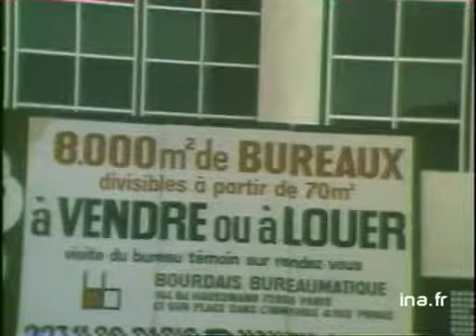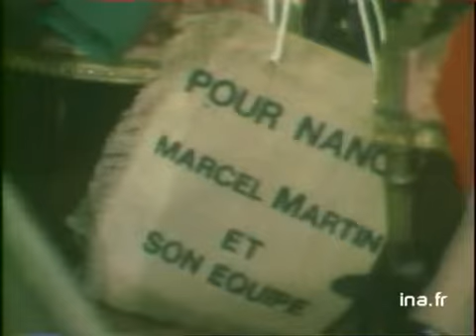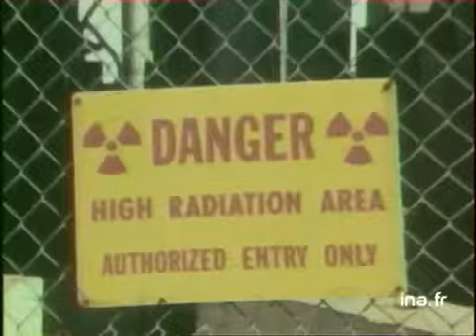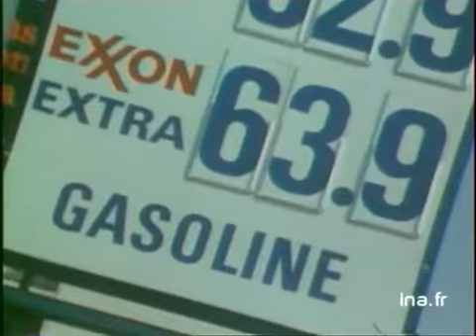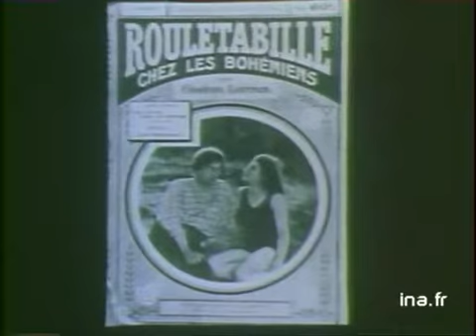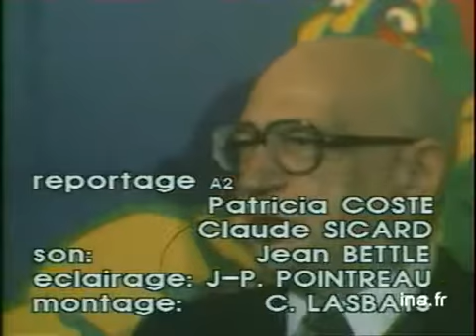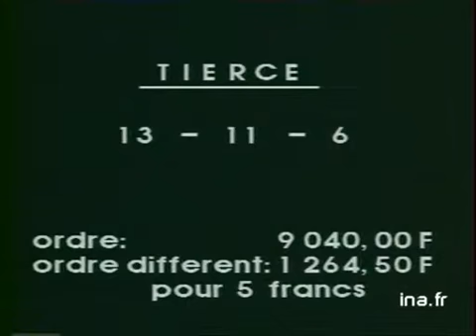JA2 20H:EMISSION DU 10 MARS 1977